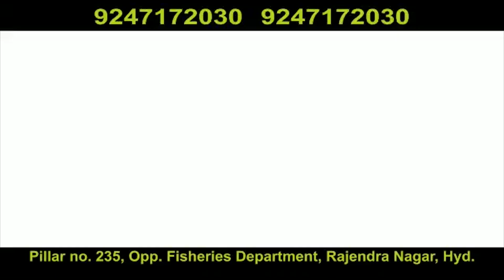CP anjani kumar Visited Charminar & Feeling Upset On Upcoming Ramzan Eid Festival For Every Muslims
Sri. Anjani Kumar, IPS, CP, Hyderabad visited seminar in view of awake night